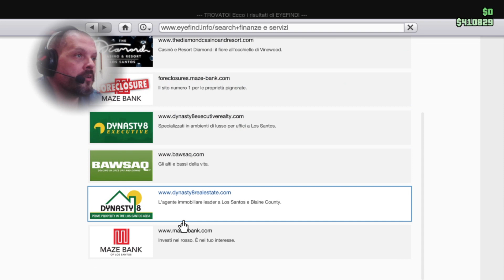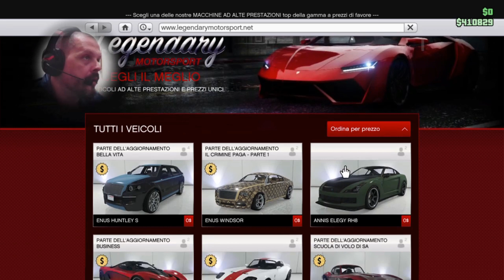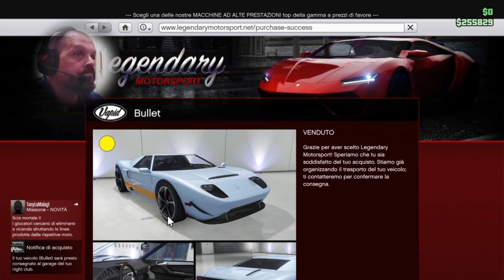Ho costruito la Mitica COYOTE X di Hardcastle & McCormick!!! - MovieCar #2